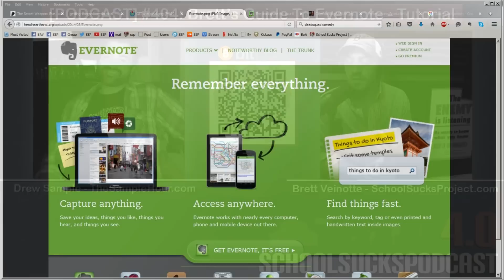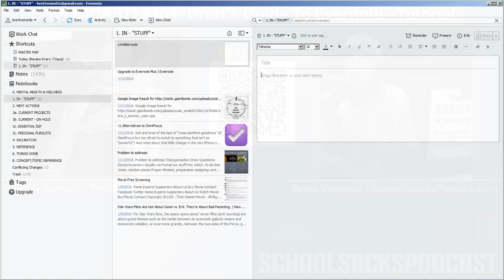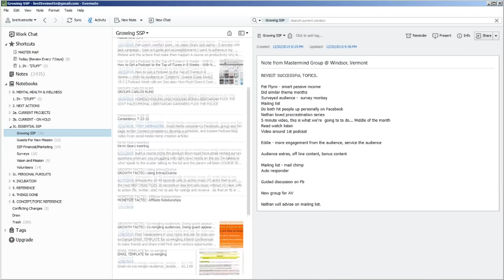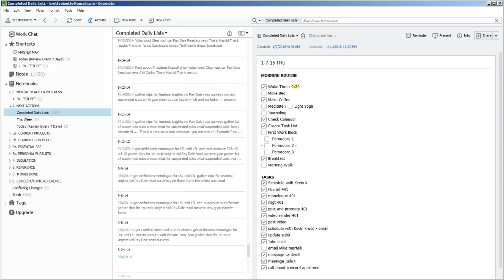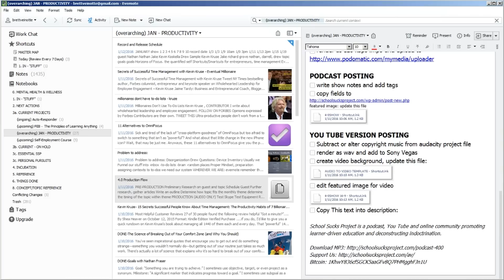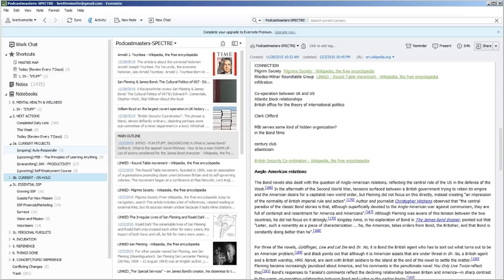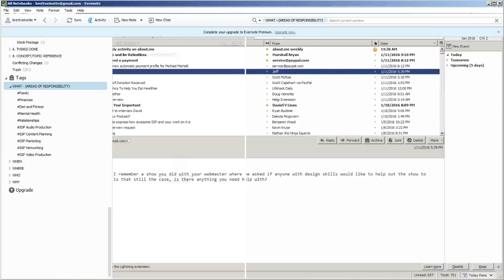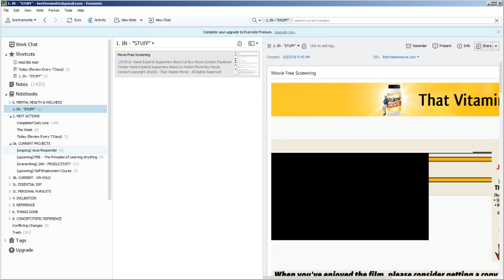Brett’s Complete Guide To Evernote with GTD - Tutorial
This presentation is a response to numerous listener questions and requests related to the integration of Evernote with David Allen's Getting Things Done productivity methods. Drew Sample of TheSampleHour.com joins me for this tutorial.

00:00-10:00 - Problems we'll address, how to set up Evernote
10:00-12:00 - Web Clipper Plug-In
12:00-19:00 - GTD, Input-Process-Output, Vertical and Horizontal Views of Life
19:00-22:00 - Setting up Notebooks and Notebook Stacks in Evernote
22:00-28:30 - The "In" Box and Folders - Collection, Identification, Organization
28:30-34:00 - Evernote Customization, Next Actions
34:00-42:30 - Creating and using notes within a project
42:30-47:00 - Benefits, Stress Reduction, Efficiency
47:00-50:00 - Sharing Notes and Notebooks
50:00-52:30 - More on Capturing (Collecting) and Organizing
52:30-57:30  - More On Initial Notebook set-up, Customization
57:30- 1:02:30 - Tags and Contexts
1:02:30-1:06:30 - Areas of Responsibility, Horizons of Focus

School Sucks Project is a podcast, You Tube and online community promoting learner-driven education and deconstructing indoctrination.

Bitcoin: 1KhwY836cfSGCK5aaGFv8Q7PHMgghFJn1U